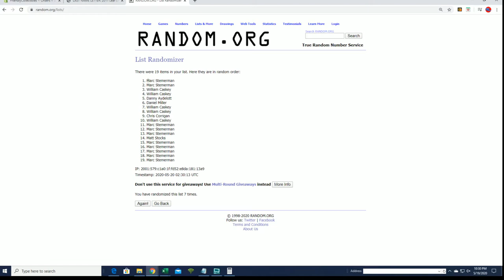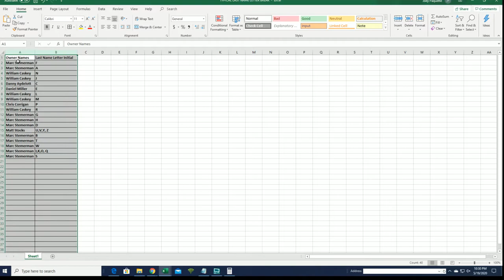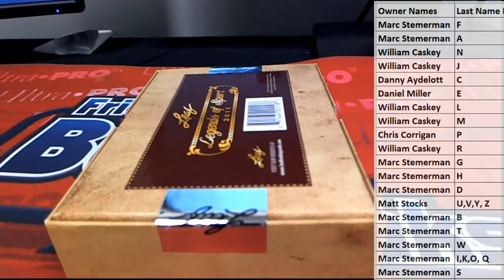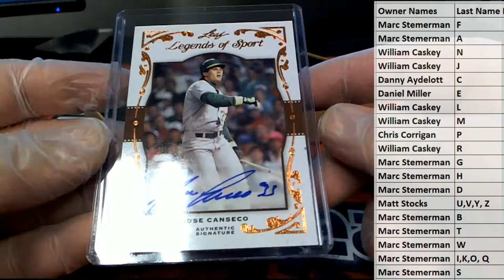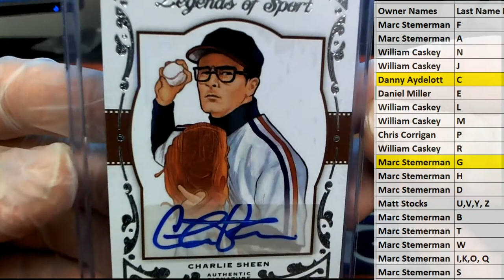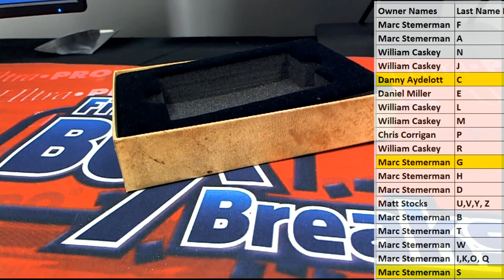2011 Leaf Legends of Sport ID 11LEGENDSPORT103